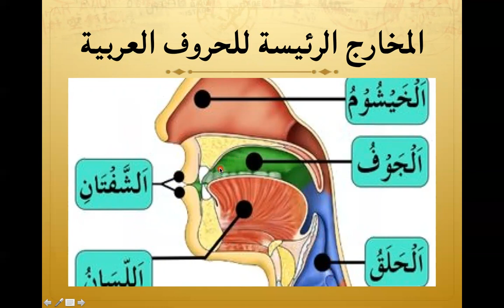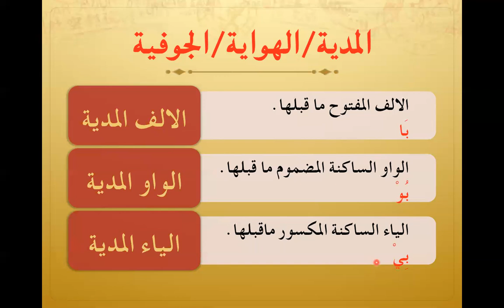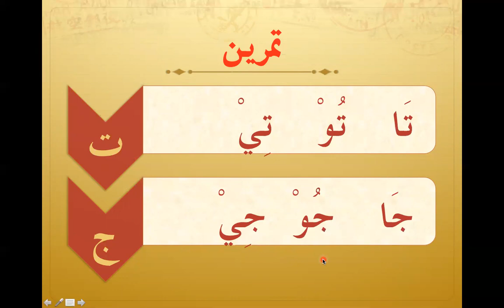L3-Tajweed Makhaarij Jawf (Urdu) by Bint A.Shakoor (2017)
💐✨Please share the below Playlists with others to earn sadqe-jārīyah… Don't keep it to yourself...May Allah accept all your good deeds for deen…Āmīn ✨💐

📹 For more videos and audios 🎧